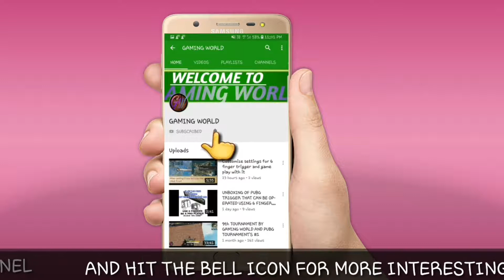Dynamo gaming /SEE WHAT THIS FOOL FAN DID TO DYNAMO YOU CAN'T BELIEVE IT GAMING WITH BADRI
DYNAMO OFFICIAL CHANNEL